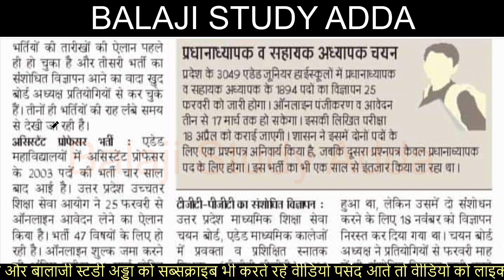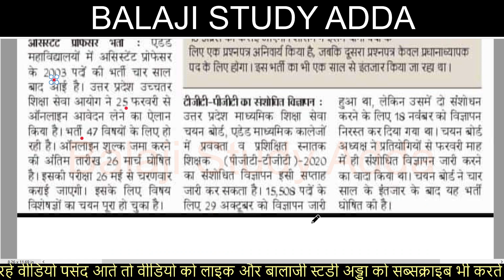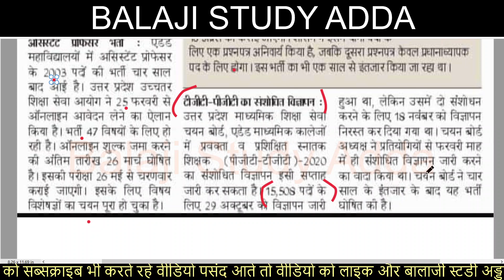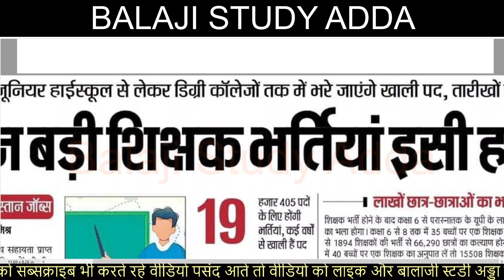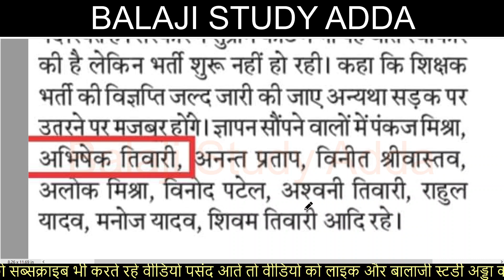UPCOMING 19 THOUSAND VACANCY IN AIDED COLLEGE | ASSISTANT PROFFESOR, TGT PGT & JUNIOR STET UPDATES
नई शिक्षक भर्ती और  शिक्षा संबंधित आज की खबर ASSISTANT PROFFESOR VACANCYTGT PGT VACANCYJUNIOR SUPERTET VACANCYडीएलएड चतुर्थ सेमेस्टर फरवरी 2021 कॉपिया मूल्यांकन संबंधित नोटिफिकेशन जारी डीएलएड चतुर्थ सेमेस्टर फरवरी 2021 पेपर रिजल्ट संबंधित नोटिफिकेशन जारी डीएलएड 2017 एवम अन्य अवशेष, अनुत्तीर्ण बैच  2018 बैच चतुर्थ सेमेस्टर परीक्षा तिथि और एग्जाम  फॉर्म सम्बन्धित नोटिफिकेशन जारी अपडेट्स डीएलएड चतुर्थ सेमेस्टर 2018 बैच Deled 4th Sem 2018 Batch Feb Month ExamDeled 4th Sem 2018 Batch Feb 2021 ExamDeled 4th Sem 2018 Batch Feb Examडीएलएड चतुर्थ सेमेस्टर 2017 बैक पेपर एग्जाम तिथि घोषित  डीएलएड चतुर्थ सेमेस्टर 2015 बैक पेपर एग्जाम तिथि घोषित  डीएलएड चतुर्थ सेमेस्टर 2013 बैक पेपर एग्जाम तिथिघोषित  डीएलएड चतुर्थ सेमेस्टर अवशेष बैच बैक पेपर एग्जाम फॉर्म और परीक्षा तिथि घोषित